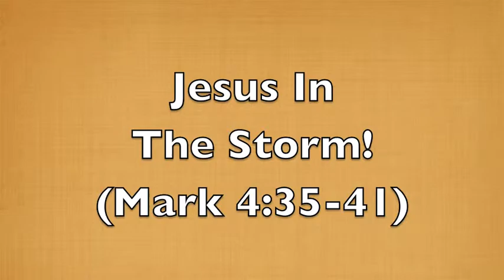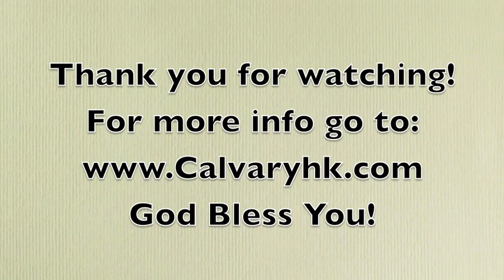Jesus in the Storm - John Malcolm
Roman 4:13 For the promise to Abraham or his ancestors was, that he should inherit the world, did not come through [observing the commands of] the Law but through the righteousness of faith.

Faith credited when we have right standing with GOD and it is possible to do so  because of HIS  grace.

GOD'S character filled with HIS  un failing love and mercy we don't deserved, faith means to believe in HIM, when GOD see the heart of believer turn towards JESUS, HE forgive all sins and accepts as HIS child, sanctifies and reconcile with GOD.

GOD has the power, that have ZERO Possibility of Failing to do what HE said, Majestic, Splendid, Valiant, HIS power accomplish HIS purpose to keep HIS promises.